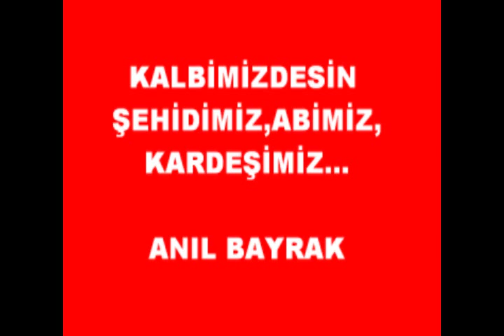Şehidimiz Samet KILIÇ'ı saygıyla anıyoruz...!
Kalbimizdesin şehidimiz,kardeşimiz,abimiz unutmadık, unutturmayacağız...!

     Anıl BAYRAK